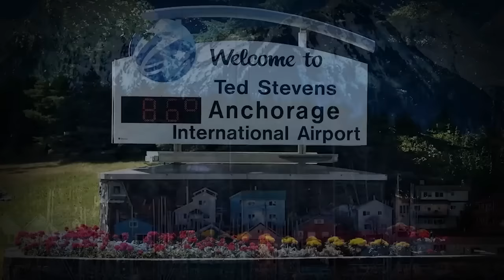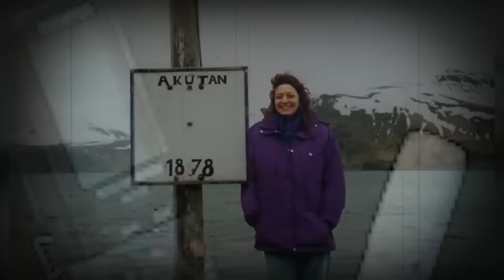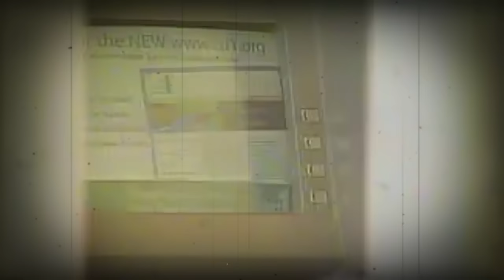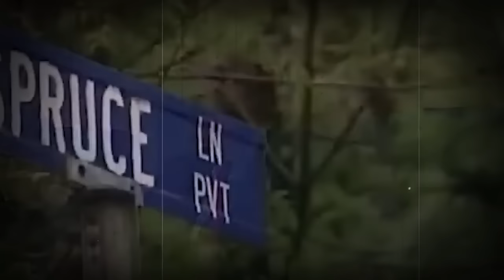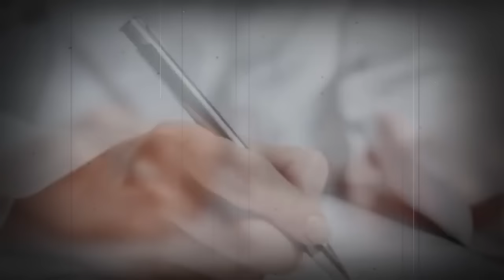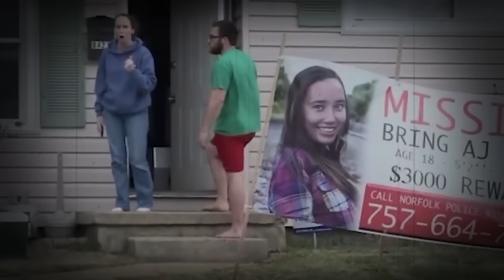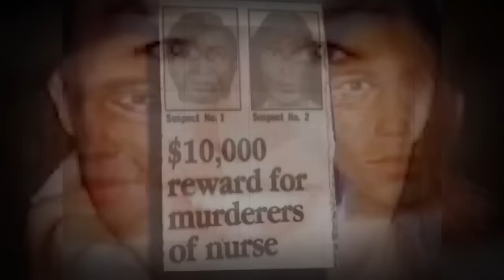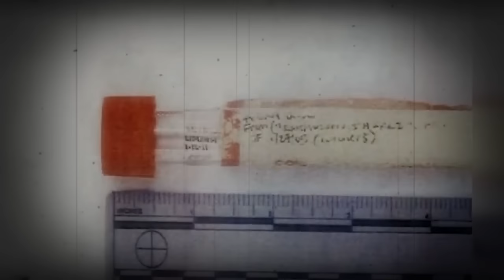5 Cold Cases That Were Solved In 2023 | True Crime Documentary | Compilation